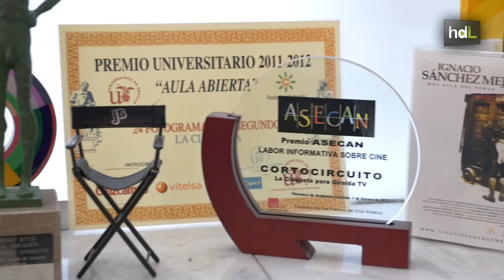HDL Olmo Figueredo, una claqueta que imprime sello andaluz a obras audiovisuales internacionales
Olmo Figueredo es la mitad de la productora de contenidos La Claqueta, una aventura que comenzó prestando servicios audiovisuales en ámbito local y que en 2015 ya envía la cuarta parte de su producción fuera de España. Nominados a los Premios Goya en cuatro ocasiones, en su haber cuentan trabajos como ‘La vida en llamas’ o ‘Nacido en Gaza’. Imprimen sello andaluz a sus trabajos bien por la temática, bien por la forma de abordarla.